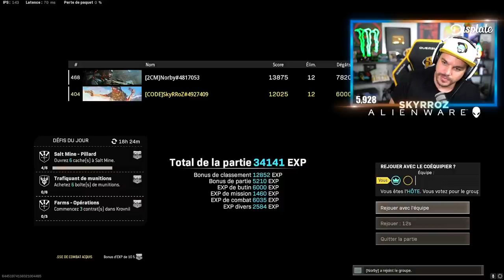UNE VICTOIRE DANS LA GALÈRE au SPR-208 SUR WARZONE !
🎬TOP 1 ft @SaylorBTC____

Partenariats

-10% de reduction avec le Code: Skyrroz !

Réseaux🌏